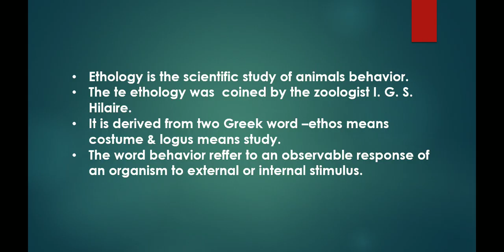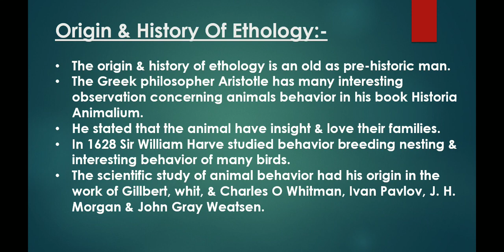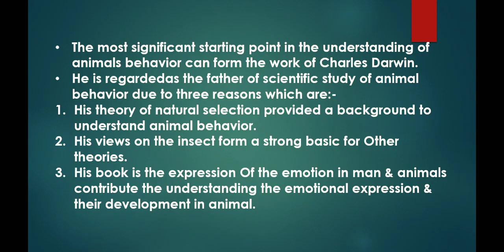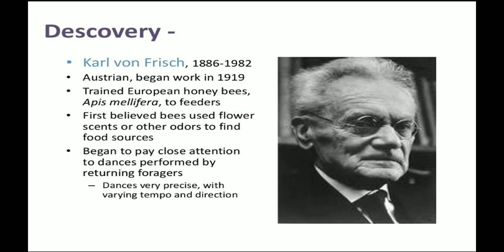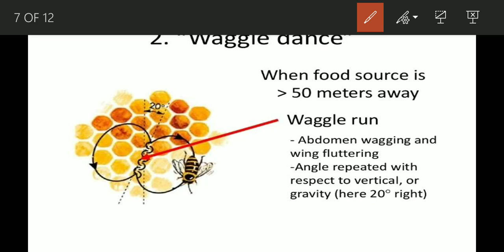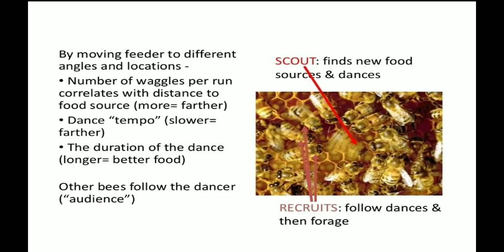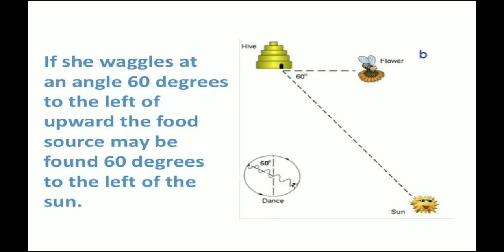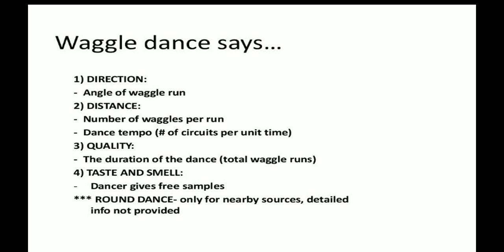Animal Behavior | Origin & History of Ethology | Karl Von Frinch Theory | Waggle Dance of Honey bee